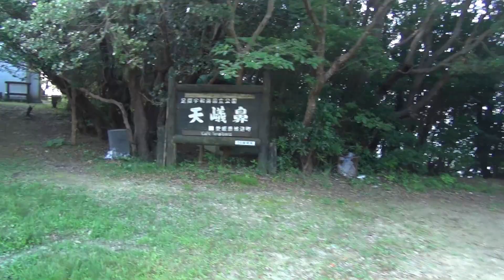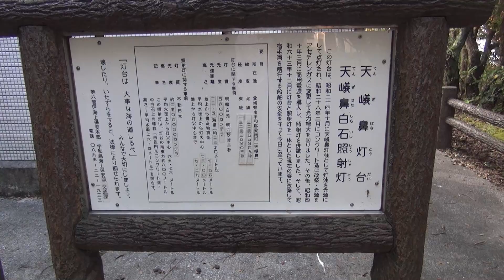天嶬鼻 愛媛険道297号線 ロードスター車載カメラ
天嶬（てんぎ）岬へ。愛媛県南宇和郡愛南町久良。
灯台を見に行くだけだったのですが、小気味の良い険道が出迎えてくれました。さすが四国、ナイスです。廃屋もあるでよ。